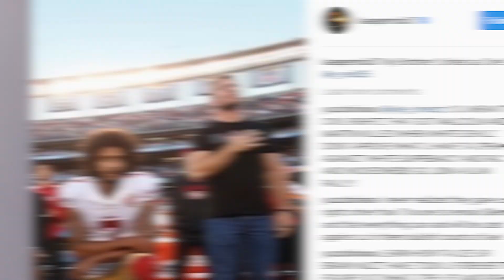Donald Trump a Colin Kaepernick, "You're fired!!"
La controversia en relación a la protesta más grande en la NFL que inicio el ex marsical de campo de los 49ers de San Francisco Colin Kaepernick continúa. Y el presidente Donald Trump le hecho más limón a la herida diciendo que los dueños de los equipos los debería de despedir si lo vuelven a hacen. Miren sus declaraciones.
Casualmente desde que Kaepernick optó por salirse voluntariamente de  los 49ers para ser agente libre, no ha tenido ni tantita suerte.
Pues como esto suena medio sospechoso ahora decidió demandar a los dueños de la NFL por conspiración en su contra porque no le han dado chamba desde entonces. Y esto compartió su abogado en Instagram.
Todo este embrollo ha afectado los rating en television y la asistencia en los estadios.
Creen que esta demanda si proceda? Existirán pruebas en contra de la NFL?